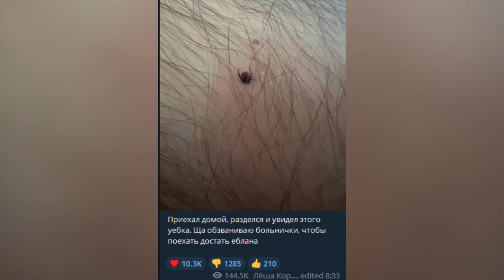КОРЕШ ПОДЦЕПИЛ КЛЕЩА